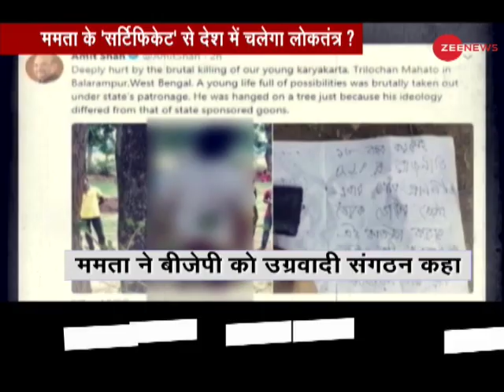Deshhit: Mamata calls BJP 'militant' organisation, takes veiled jibe at Dilip Ghosh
West Bengal Chief Minister Mamata Banerjee on Thursday called the Bharatiya Janata Party (BJP) a militant organisation. Watch this video to know more.